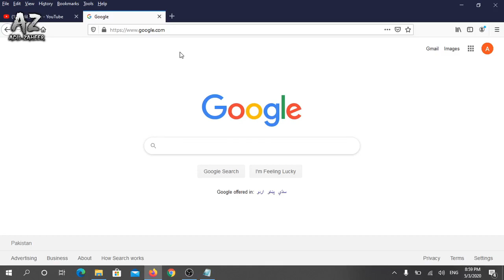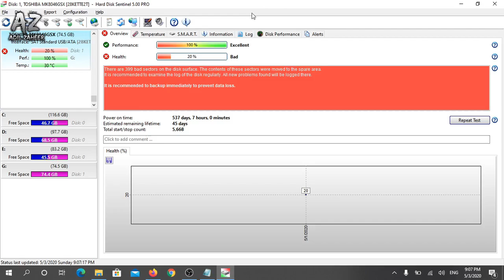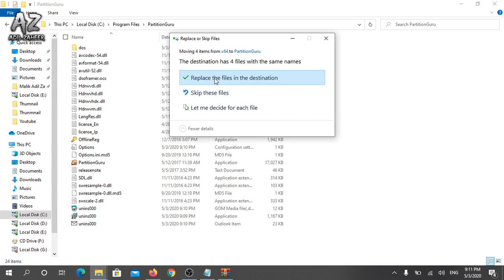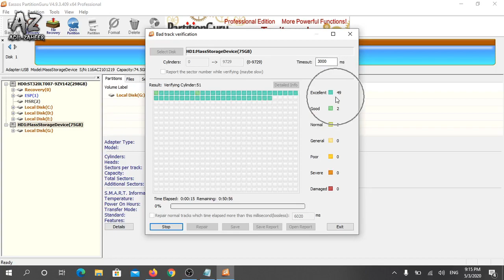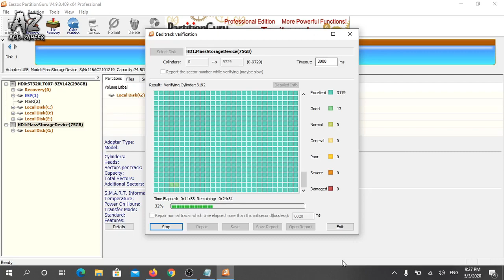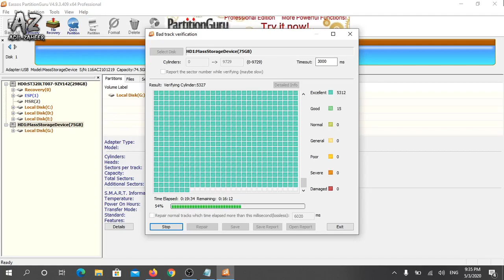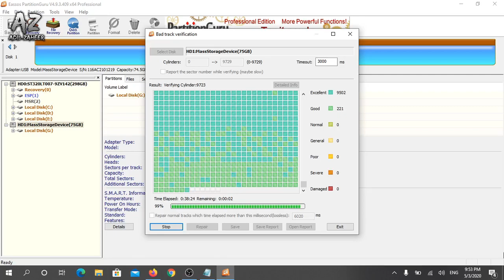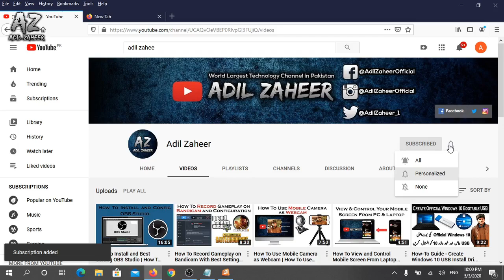How To Repair and Fix Hard Drive | How To Remove Bad Sector From Hard Drive Using Partition Guru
Adil Zaheer

How To Repair and Fix Hard Drive | How To Repair Hard Drive Using Partition Guru in Urdu/Hindi

               __/LINKS\__

Watch All TV Channel in Android Mobile Phone For Free | Most Power Full Application For Mobile Phone

How To View and Control Mobile Screen From Laptop and PC | How To Set Mobile Screen On PC and Laptop

How-To Guide - Create Windows 10 USB Install Drive | How To Create Windows 10 Bootable USB Official

How To Increase Internet Speed on Android Mobile Phone 2020 | Apne Mobile K Internet Ki Speed Badhai

How to Watch New Movies on Android for free | How To Watch Movies On Android Phone Urdu/Hindi

How To Recover Deleted Photos, Video, From USB, Memory Card and Hard Disk Drive in Urdu/Hindi

Android Pattern Lock New Trick | How to Set Pattern Lock on Android Mobile Phone in Urdu/Hindi

Live Watch TV Channel on Android Mobile Phone | How To Watch Live All TV Channel in Urdu/Hindi